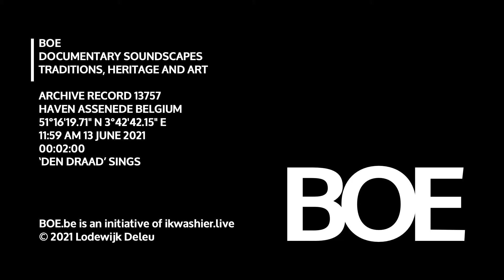BOE Soundscape 13757 Art sings / Den Draad van Wesley Meuris - ikwashier.live in Boekhoute, Assenede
BOE Soundscape 13757 Art sings / Den Draad van Wesley Meuris
… Locatie: Haven, Assenede, 7PC6+VM Assenede, Meetjesland, provincie Oost-Vlaanderen, België, 51°16'19.71" N 3°42'42.15" E
… Datum en uur: 13 juni 2021 om 11u59
… Duur: 2’
… Onderwerp: geluid SFX EM interferentie meting van kunstwerk van Wesley Meuris ter herdenking van Den Draad
… Omstandigheden: buiten, droog, zonnig
… Opname: het geluidsniveau van de opname werd tijdens de afwerking niet aangepast, het ene werk praat dus erg luid, het andere fluistert…